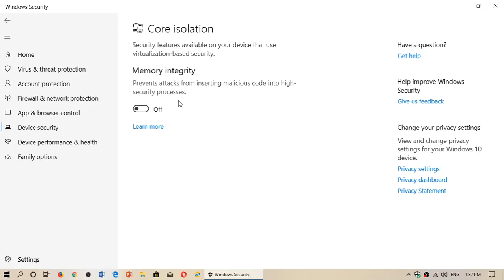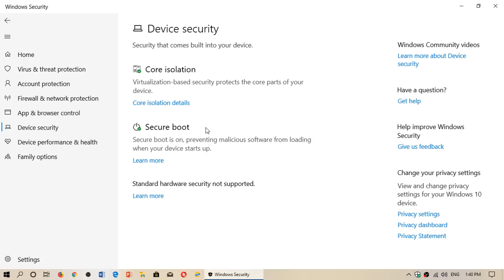Windows 10 Windows Security Device Security Hardware type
Looking at the hardware security of the Device Security options